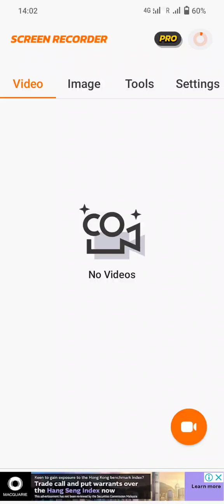Tunes Piano - nintendo pokemon game 1